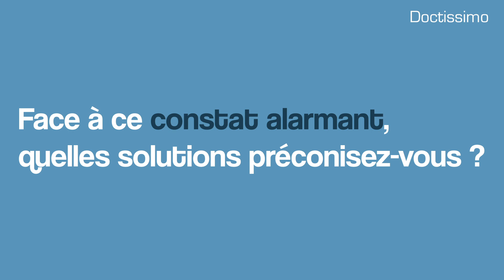Malbouffe : un député lance l'alerte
Loïc Prud’homme, député et auteur de " Malbouffe : un député met les pieds dans le plat", dresse un constat alarmant sur l'impact de la malbouffe sur notre santé et sur l'inaction des politiques à ce sujet.

Découvrez son livre "Malbouffe : un député met les pieds dans le plat", Thierry Souccar Editions

Interview : Céline Peschard
Montage : Lauryane Artault Frammery
©Doctissimo - 2020